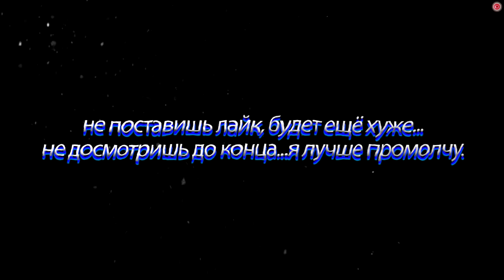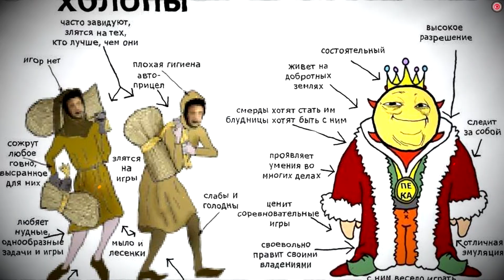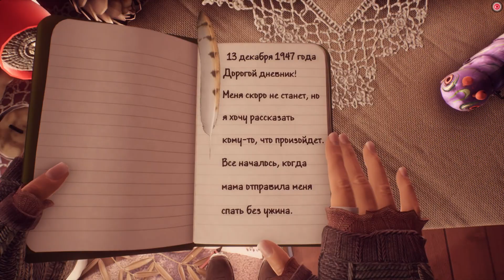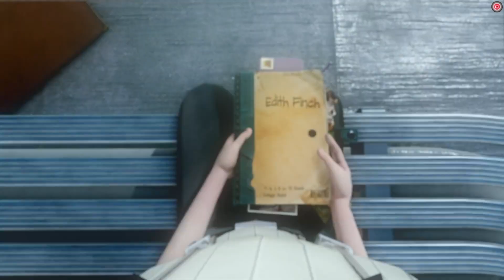11 ИГР, ВЫЗЫВАЮЩИХ ДЕПРЕССИЮ #2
Тебе грустно или не дай Бог депрессия? Поиграй в данные депрессивные игры и тебе обязательно полегчает, но это не точно.

Приветствую друг мой, кличут меня Айвори и я делаю контент посвященный видео играм.
Тут ты найдёшь видео по пасхалкам , секретам , обзора, как на старые, так и на новые игры, характеристиках, способностях и слабостях игровых монстров и конечно же море крутых ТОПов на игровую тематику, подписывайся и присоединяйся к нашему дружному комьюнити.